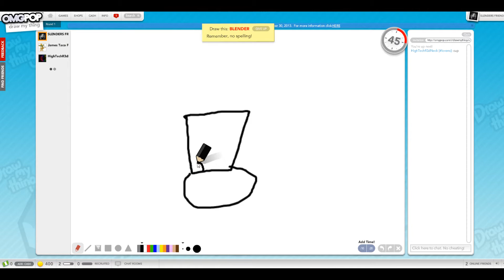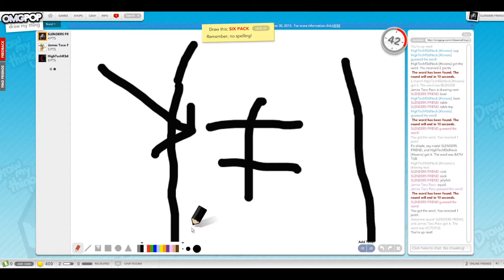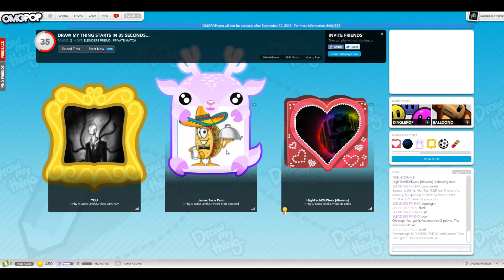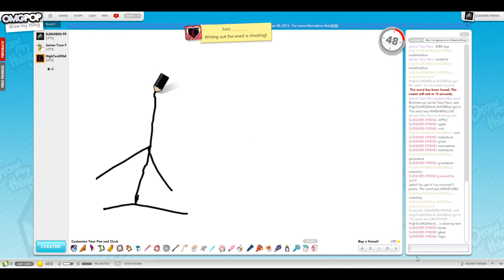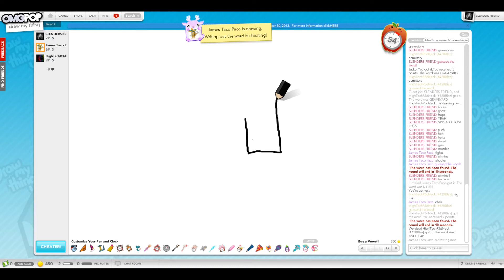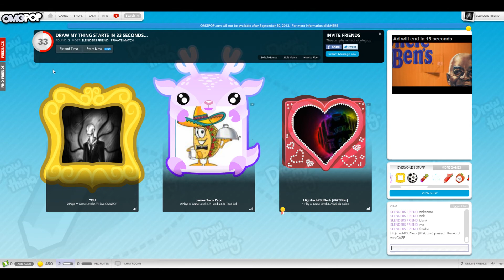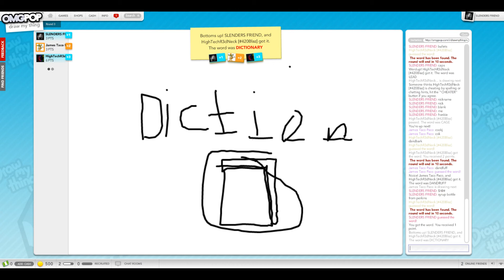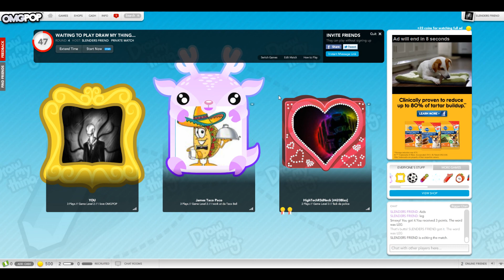Draw my thing with friends- 200 views special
Thanks everyone for 200 views it means a lot to me. It has fun as always making this Draw my thing video. Leave a like/rating if you enjoyed and comment any video suggestions. or Joe. Thanks, as always have a wonderful day.